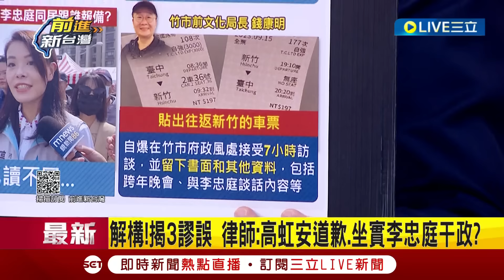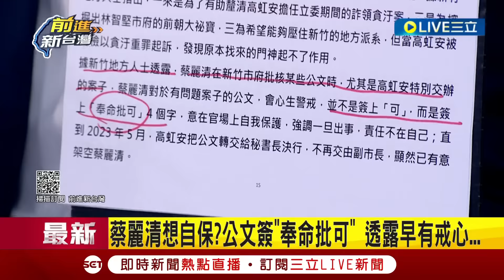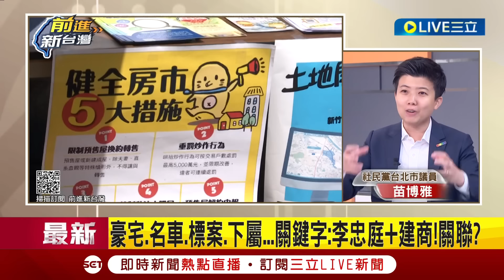【一刀未剪】副市長之上是市長.市長之上是jack？蔡麗清離職前批文有詭"奉命批可"4字藏玄機！苗博雅：奉誰命寫的很神祕 是奉市長還是市長旁民間友人的命？│【焦點人物大現場】20230918│三立新聞台